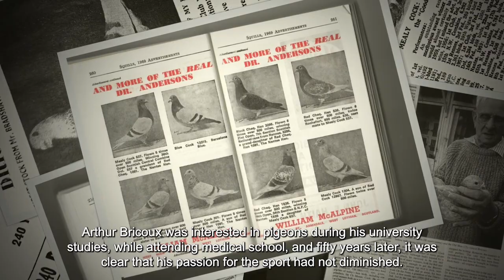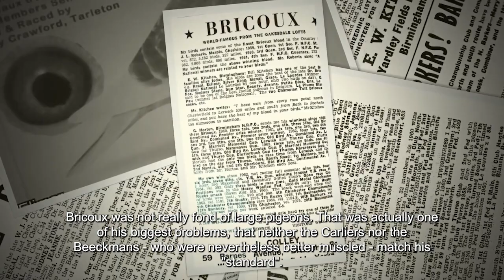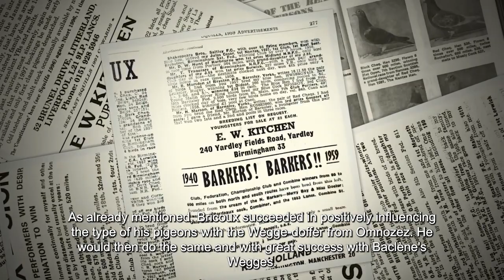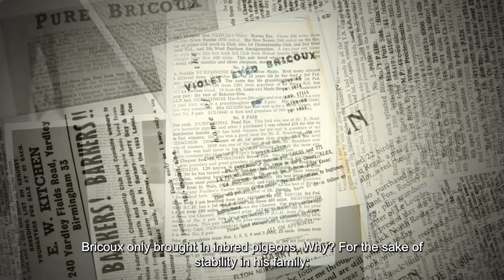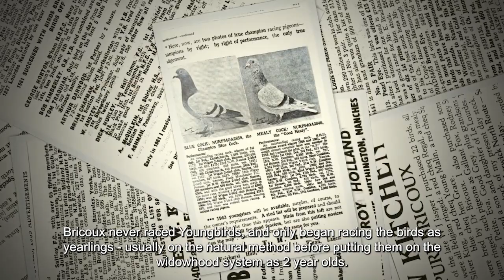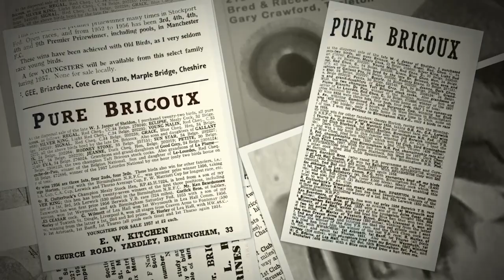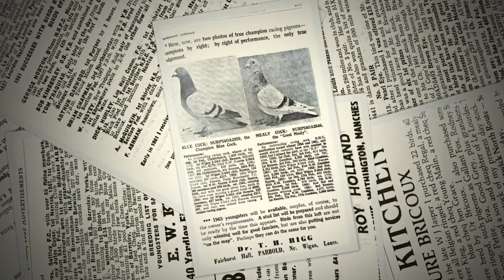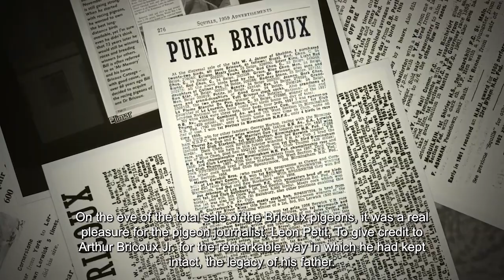The Story of Bricoux Pigeons